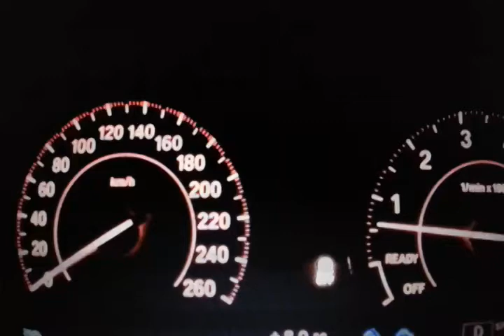BMW 335i F30 306PS 0-100 0-200 km/h acceleration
BMW 335i 306PS 0-100 km/h
0-200
0-250